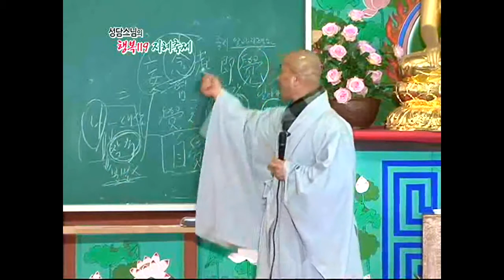[성담] «존중반 20강» 지헤로운 사람은 2가지 모습으로 살아갑니다